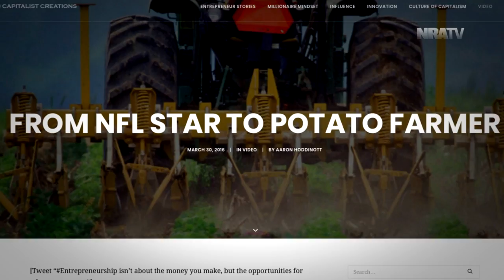American Heroes JASON BROWN Trailer #1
The story of Jason Brown, who, while he was in his prime and the highest-paid center in the NFL, walked away from the league, the fame and a $37 million contract offer to become a farmer.